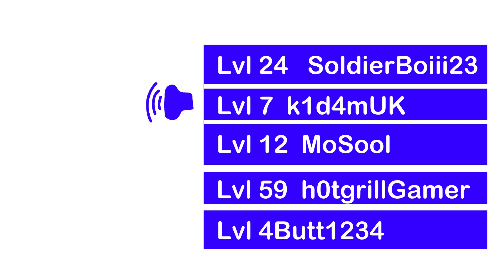Halloween Stories l Animation